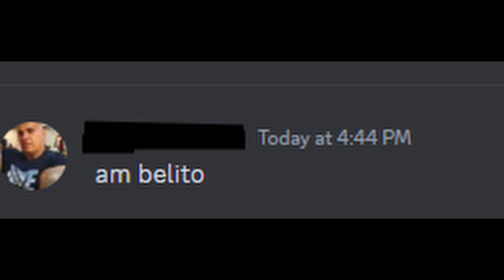bunny hop pe marv